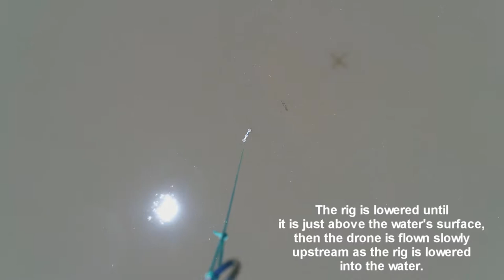Water Sampling by Drone, 6-2-17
Using a drone to gather water samples for quality measurements, courtesy of the Verde River Institute. Read more about this project on the Institute's